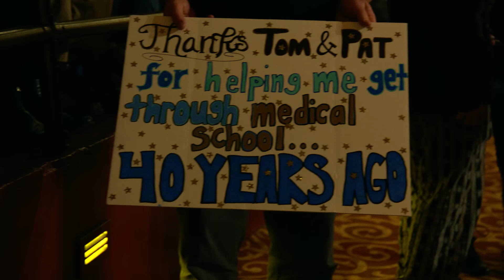The Doobie Brothers - Rockin' Down The Highway (Live From The Beacon Theater)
Official live video of The Doobie Brothers performing “Rockin' Down The Highway,” from their LIVE FROM THE BEACON THEATER show in November 2018. The band returned to the Beacon Theater for the first time in 25 years to perform two of their landmark albums, ‘Toulouse Street’ and ‘The Captain And Me.’ Available on 2CD, 2CD/DVD, and Blu-ray, get your copy of LIVE FROM THE BEACON

Welcome to the official YouTube channel for The Doobie Brothers featuring official videos for iconic hits like “Black Water,” “What a Fool Believes," “Listen to the Music,” “China Grove,” “Jesus Is Just Alright,” “Rockin’ Down the Highway,” “Long Train Runnin’,” “Take Me In Your Arms,” "Takin’ it to the Streets,” “Minute by Minute,” “You Belong to Me,” “The Doctor” and the platinum-certified album ‘Toulouse Street.’

The Doobie Brothers have been delivering mind-blowing, roots-based, harmony-laden, guitar-driven rock and roll for more than four decades, selling more than 48 million albums and winning four GRAMMY Awards. Boasting one of the most loyal fan bases in music, The Doobie Brothers continue to write and record new material and tour the world. The Doobies have tallied up five top 10 singles, 16 top 40 hits, and 3 multi-platinum, 7 platinum, and 14 Gold albums.